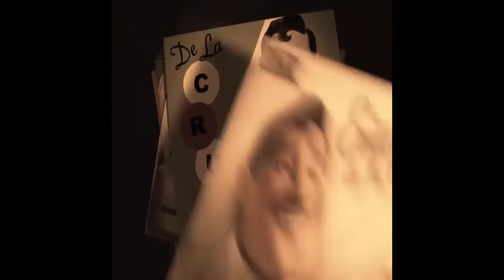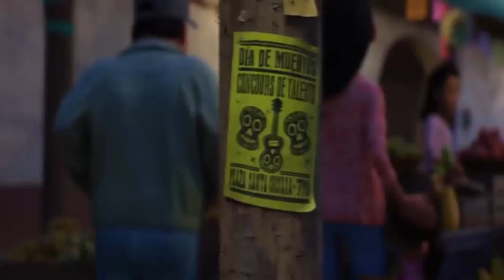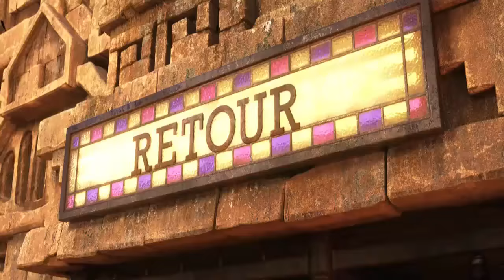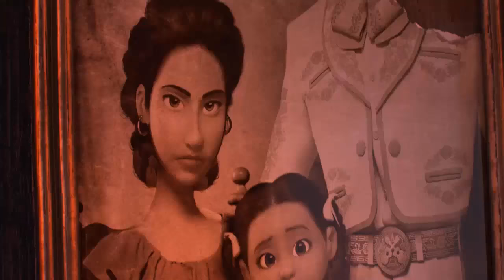CoCo Part 1 😍Meilleur Film Francais 🔥Bradley Robson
♥ J'aime + Commentaires + 2 part m'aide